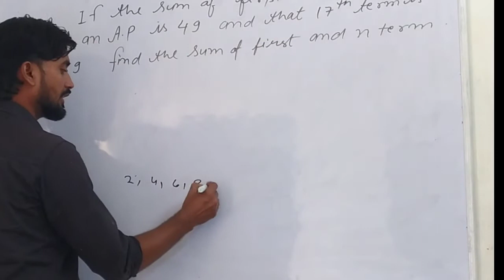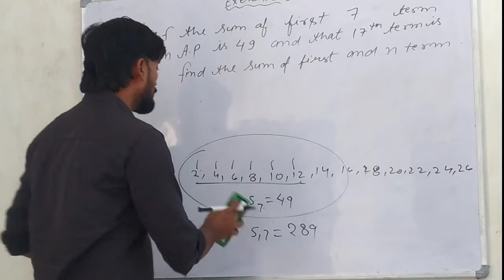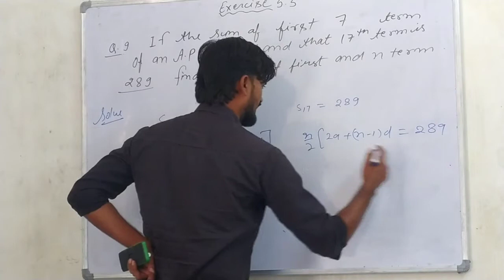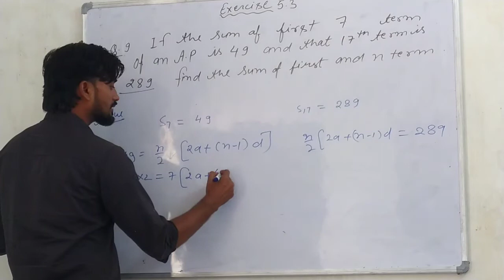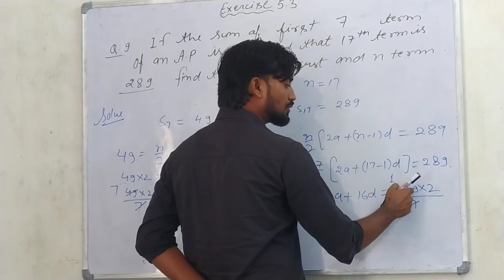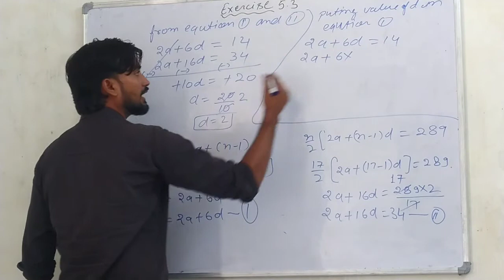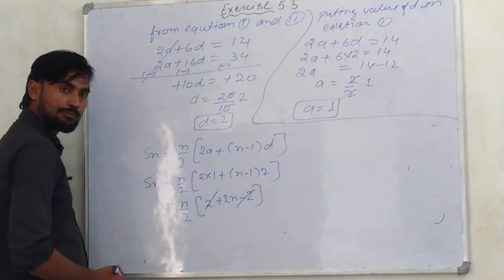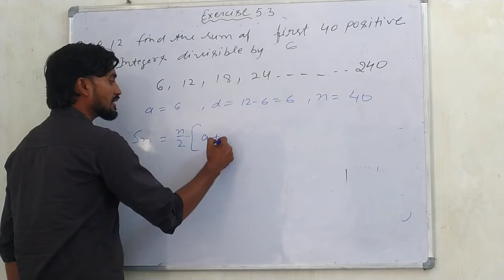class 10 maths exercise 5.3 | ncert maths | Q no. 9,12,15 | explain in both language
yha sab milega